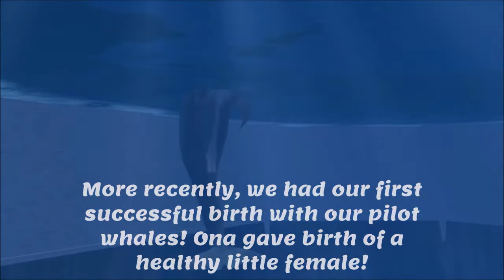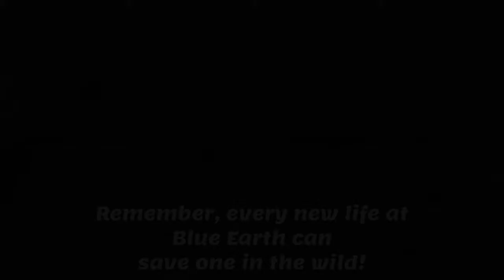Baby talk!! -Blue Earth Aquarium- (Zoo tycoon 2)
Talking about babies!!